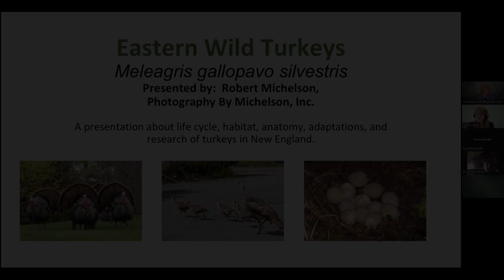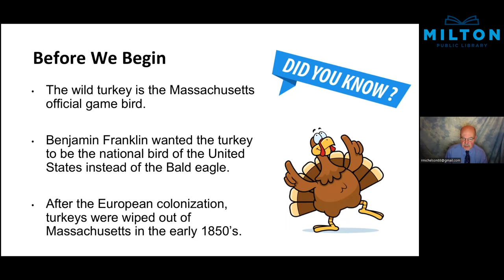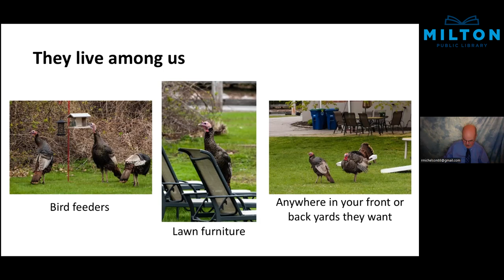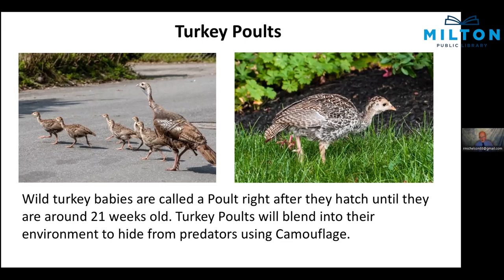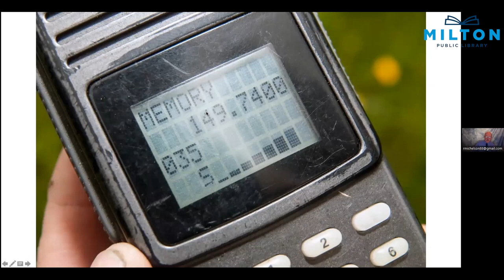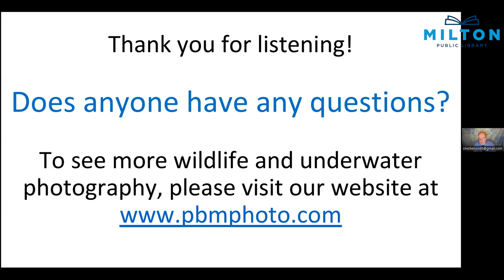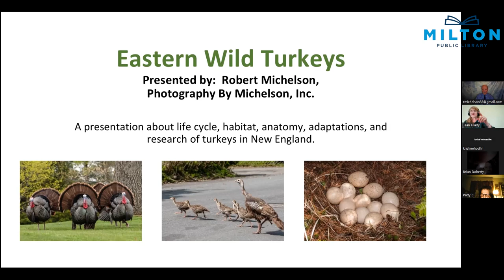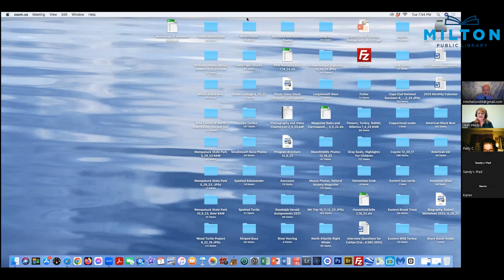Milton Public Library Lecture Series: Eastern Wild Turkeys with Robert Michelson